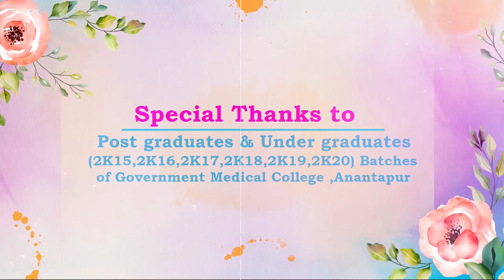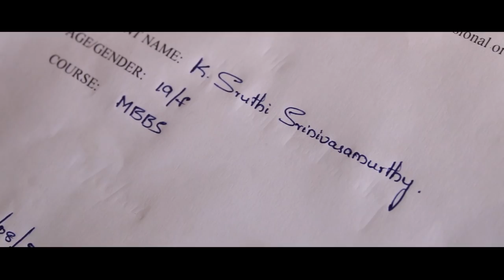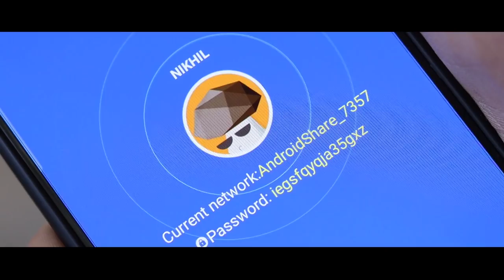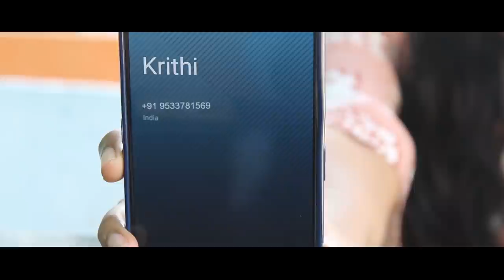PARICHAYAM...Celebration Of Love||Full Movie|Dr.Bharath Kumar Nandavaram||GMC, Anantapur.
PARICHAYAM...Celebration Of LOVE...Shortfilm 2022

Inspired From True events...

DOP, Written and Directed by : Bharath Kumar Nandavaram

Writing co-ordination and Additional Dialogues: Irfan, Vidya

Guest DOP : M. Kalyan, M.Kushaal

Editing : Dinesh Chindaluru (SVCA Post production works)

Ebhi( Ninu chuse Song)

Designing : 7hills Photography

Subtitles  : Tarun Srinivas

Crew :
Special Thanks to : "HAPPY STAR" DR.Hari Prasad sir(ABBA TV), Adireddy Paradesi Naidu sir

Thanks to : 2K15,2K16,2K17,2K18,2K19,2K20 batches(Govt.Medical College, Anantapur)